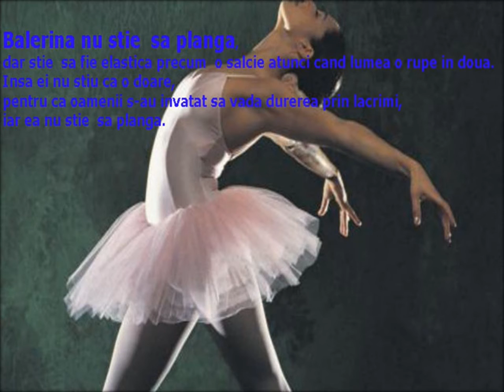Lumea Baletului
Lumea Baletului asa cum e ea !